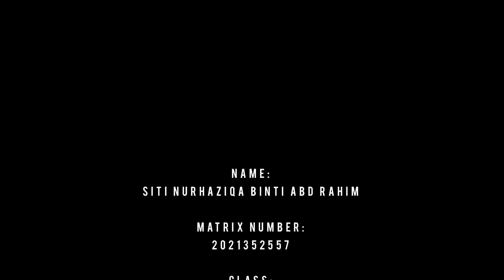WHAT'S UP? : HOW I TURN MY HOBBY INTO BUSINESS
Hello! This video is about how I turn my hobby into business. A lot of ups and downs that I have encountered throughout the process. But, my hobby has changed me a lot from various angles especially the positive angle by making me a better person. Enjoy!